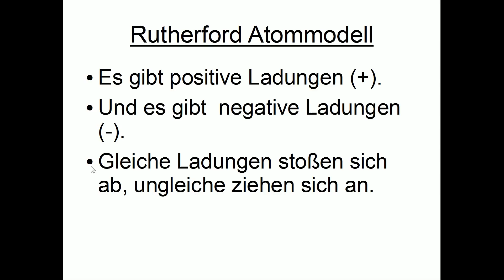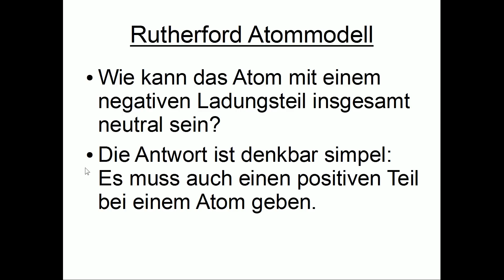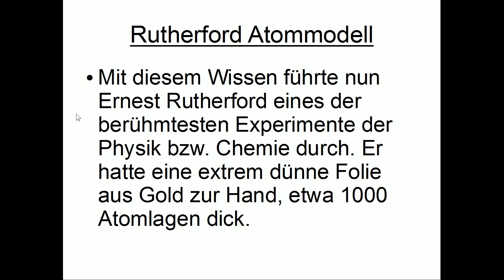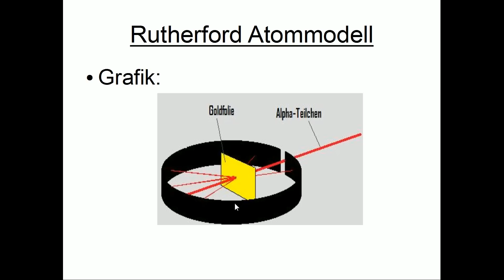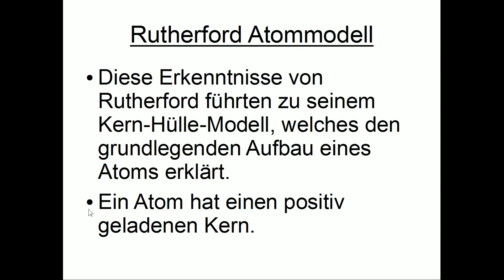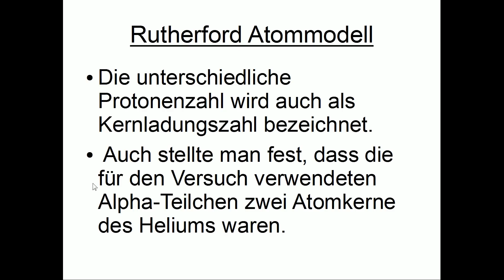Rutherford Atommodell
Mit dem Atommodell von Ernest Rutherford befassen wir uns in diesem Video. Dabei wird zunächst darauf eingegangen, welches Vorwissen zum Beispiel von Thomson eingebracht wurde. Auch auf Alpha, Beta und Gamma-Teilchen bzw. Strahlung komme ich zu sprechen. Sein Versuch mit der Goldfolie, die Erkenntnisse daraus und sein Kern-Hülle-Modell werden auch erklärt. Dieses Video gehört zu unserem Bereich Chemie.